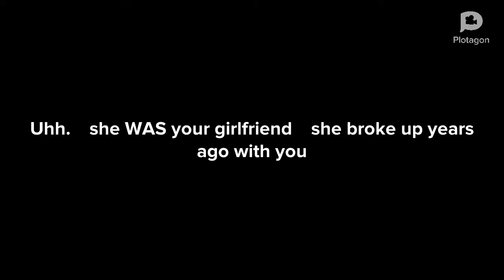Weirdos on Twitter (Jman)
This was a video on my oldest channel like 3 years ago!!!